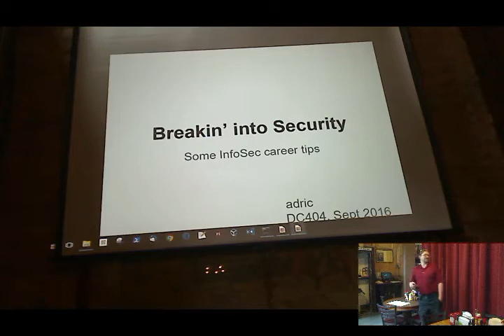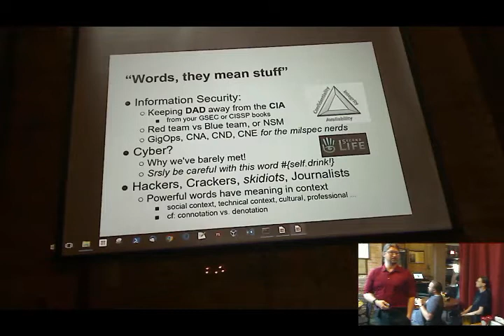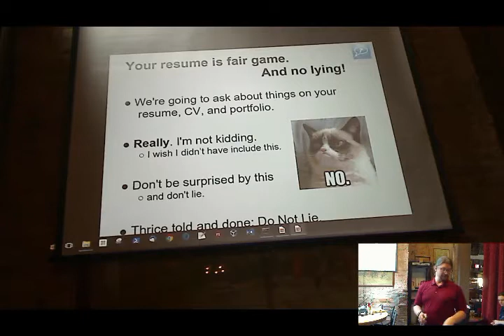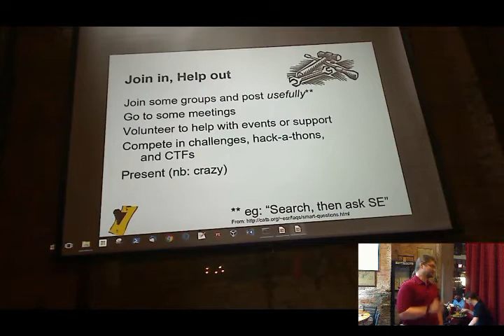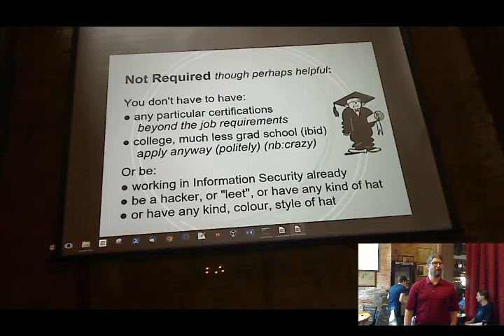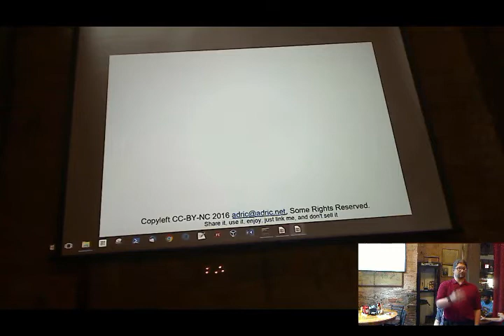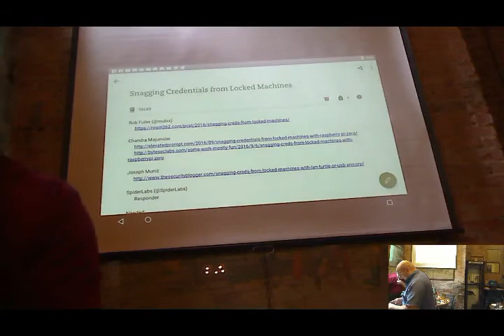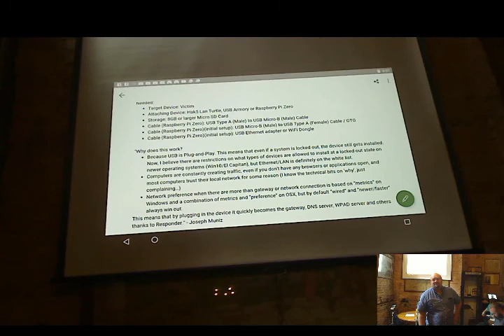DC404 Sept. 2016 Meeting: Breakin' into Security (Some InfoSec career tips) by Adric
How to get into the information security business, by Adric. Also in this video: Gregory on Hacking VOIP starting at 1:27:00 and Grizzly Bear on Snagging Credentials with an RPi Zero starting at 1:32:30.